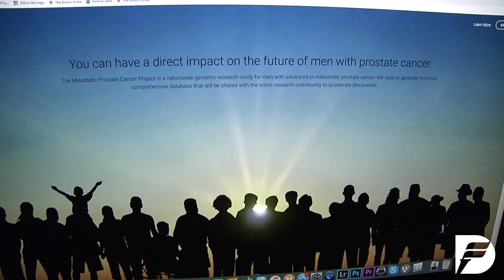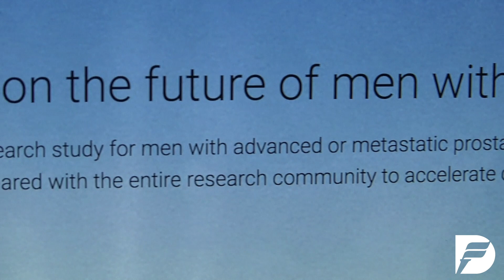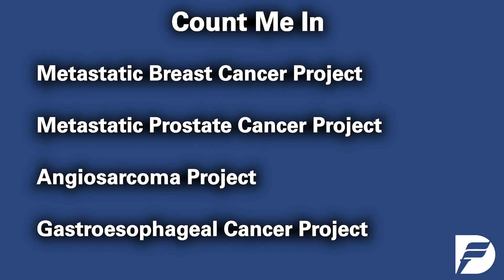The Metastatic Prostate Cancer Project - Giving a Voice to Prostate Cancer Patients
'Count Me In' is a new nonprofit organization aiming to partner patients directly with researchers for a number of cancers including metastatic prostate cancer. For prostate cancer patients, it’s a way to give a voice to a disease that men typically don’t like to talk about.